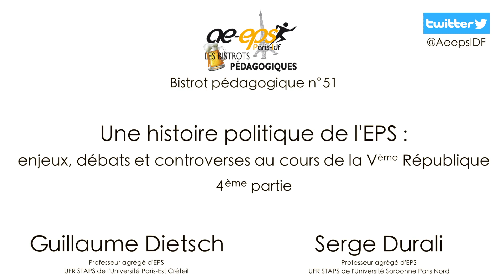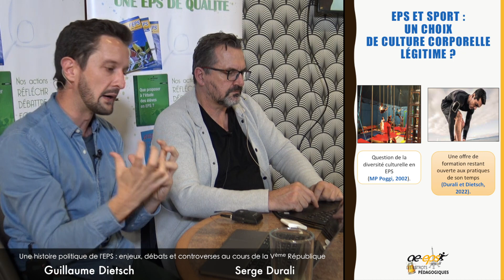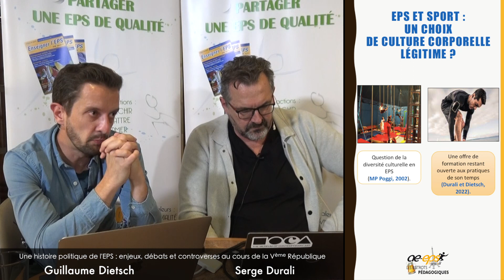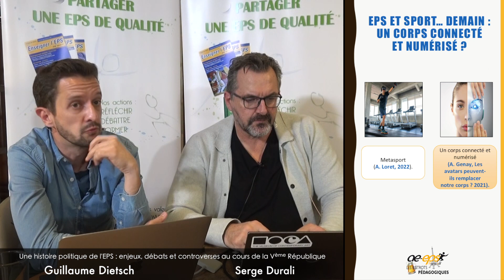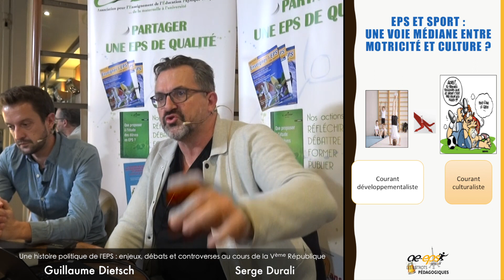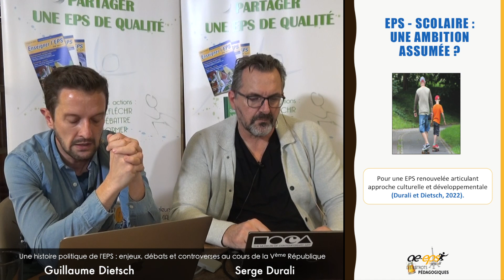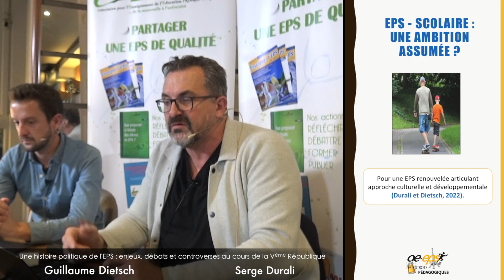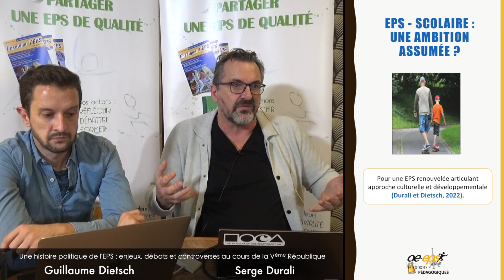S. Durali & G. Dietsch : Bistrot pédagogique « Une histoire politique de l'EPS [...] » – Partie 4/4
Cette vidéo présente la 4ème et dernière partie de l'exposé de Serge Durali et Guillaume Dietsch donné dans le cadre du 51ème Bistrot pédagogique organisé par l'AE-EPS Paris Île-de-France jeudi 17 novembre 2022 : « Une histoire politique de l'EPS : enjeux, débats et controverses au cours de la Vème République ».

S. Durali est professeur agrégé d'EPS à l’UFR STAPS de l’Université Sorbonne Paris Nord. Titulaire d’un DEA d’histoire contemporaine, il est formateur et jury en histoire de l’EPS pour les concours de recrutement en EPS (agrégations et CAPEPS).

G. Dietsch est professeur agrégé d'EPS à l’UFR STAPS de l’Université Paris-Est Créteil. Il est lui aussi formateur et jury en histoire de l’EPS pour les concours de recrutement en EPS (agrégations et CAPEPS).

S. Durali et G. Dietsch ont publié, en 2022 : « Une Histoire politique de l'EPS, du XIXème siècle à nos jours », Louvain-la-Neuve, De Boeck Supérieur (360 pages)

⇒ Retrouvez toutes les vidéos, les diaporamas, les comptes rendus écrits de l'AE-EPS Paris Île-de-France sur notre site Internet